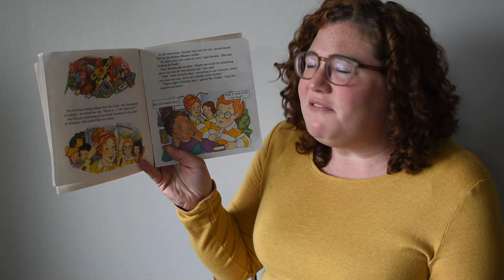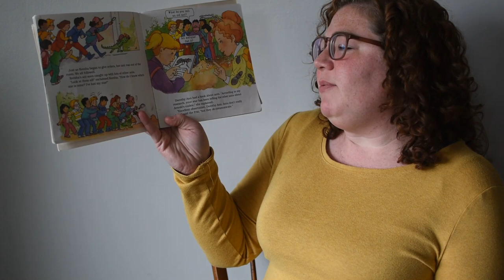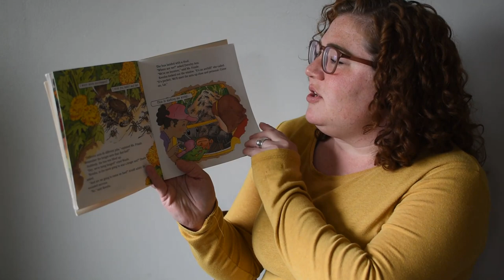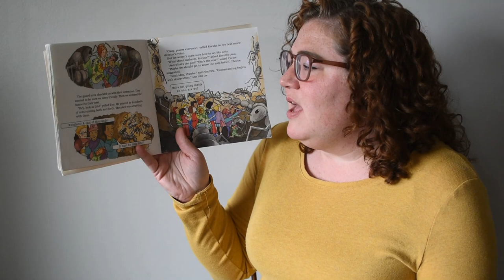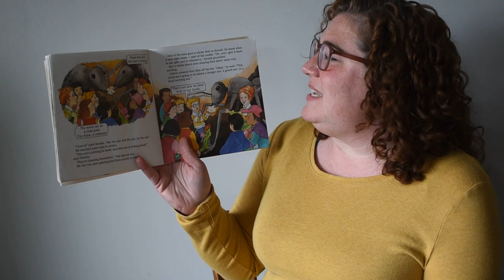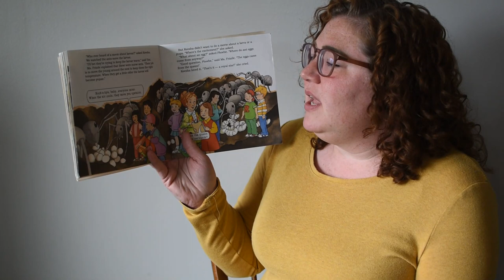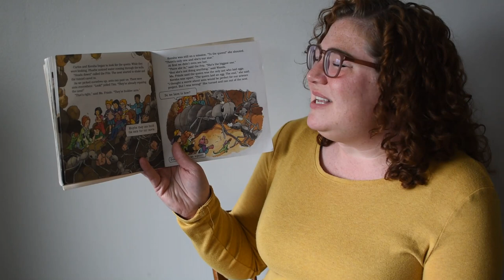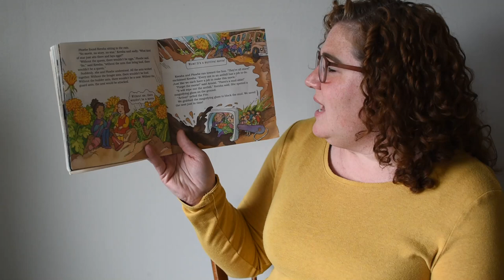Ms. Morgan Reads "The Magic School Bus Gets Ants in Its Pants" by Joanna Cole